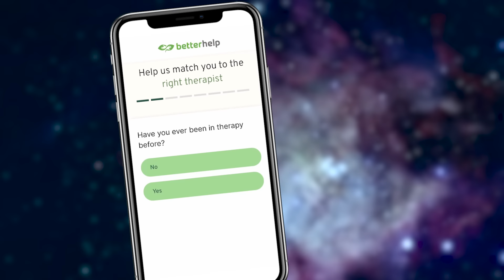How Is Santa Still Alive?